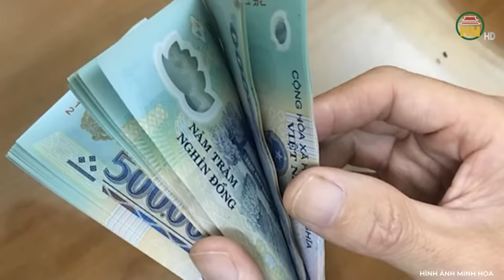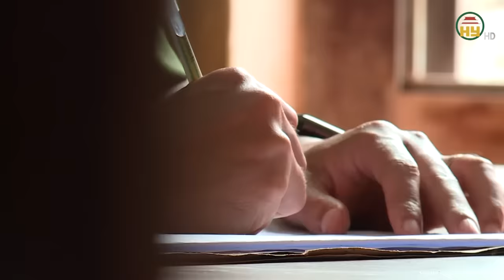Ép 5 người đàn ông xếp hàng rồi lần lượt sát hại: Sự tàn ác máu lạnh khiến dư luận phẫn nộ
Trọng án VN mới nhất | Ép 5 người đàn ông xếp hàng rồi lần lượt sát hại: Sự tàn ác máu lạnh khiến dư luận phẫn nộ
Thảm án 5 người đàn ông bị sát hại với cùng một kịch bản tàn ác trong khu rừng sâu khiến cho dự luận tỉnh Quảng Trị và cả nước hết sức căm phẫn trước sự tàn ác đó. Nhiều người cho rằng chắc hẳn để làm nên vụ án phải có kẻ đã tiếp tay, tổ chức lập kế hoạch để sát hại 5 người đàn ông khỏe mạnh. Toàn cảnh vụ thảm sát sẽ được tái hiện qua lời kể của một nhân chứng may mắn sống sót trong vụ án này.
Địa chỉ: 164 Nguyễn Văn Linh, thành phố Hưng Yên, tỉnh Hưng Yên
Tiktok: Truyền hình Hưng Yên
Facebook: Đài Phát thanh và Truyền hình Hưng Yên
Zalo: Đài PTTH Hưng Yên